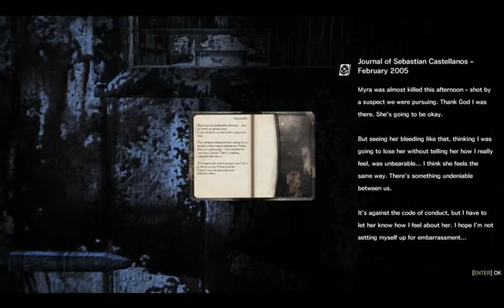The Evil Within Part 4: ITS A TRAP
New video out NOW : "BOOTY |  Echo Arena"